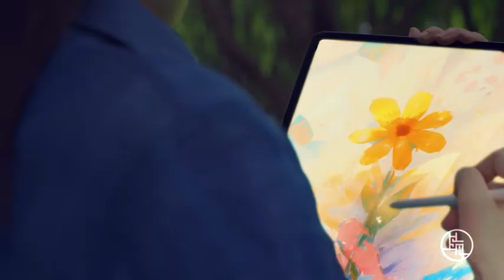进博会倒计时100天！上海城市形象片用9种语言向世界发出邀请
在第六届中国国际进口博览会倒计时100天之际，上海市人民政府新闻办公室推出2023上海城市形象片《SHANGHAI LET’S MEET》，以中、英、法、西、阿、俄、德、日、韩等9种语言版本，向世界发出上海的诚挚邀请。（视频来源：上海发布）